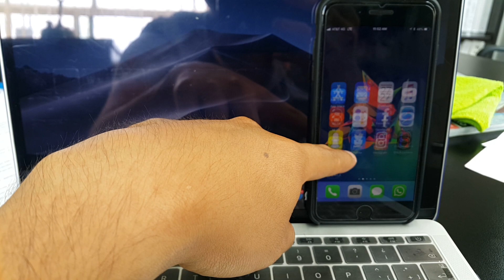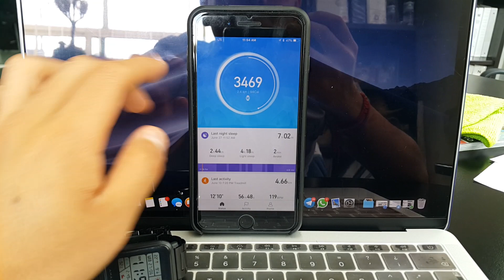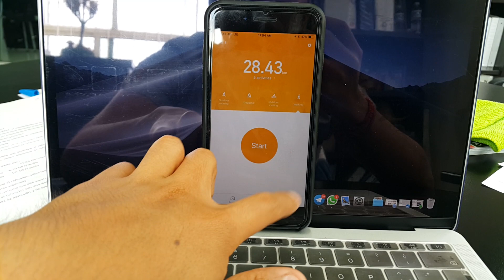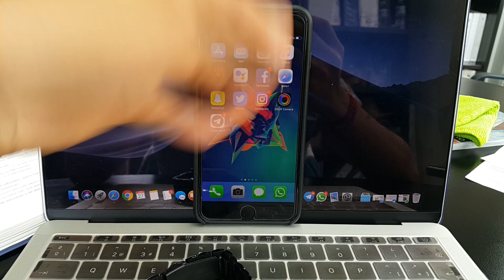Xiaomi Amazfit Bip tras 5 meses de uso, ¿vale la pena?